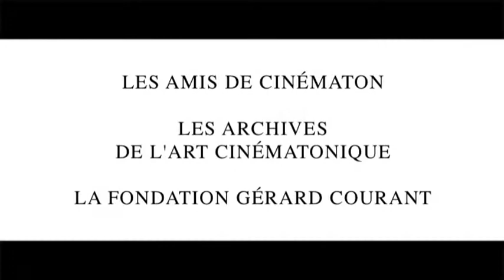"Pons" (2021) de Gérard Courant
"PONS"
Année : 2021.
Durée : 31 minutes.
Réalisation, concept, image, son : Gérard Courant.
Interprétation : les habitants de Priay (France).
Diffusion : Les Amis de Cinématon.
Tournage : 11 août 2021 à Priay (France).
Version : Internationale.
Format : Vidéo.
Caméra : Canon G9X.
Cadre : MorlockScope 2,35.
Procédé : Couleur.
Collection publique : BnF (Bibliothèque nationale de France), Paris (France).
Première diffusion publique : Site YouTube, 29 août 2021.
Dédicace : Le film est dédié à Jean-Claude Guiguet.

"Pons" est un film fait d'un seul plan-séquence fixe, d'une demi-heure, qui montre la rivière d'Ain et le pont de Priay qui l'enjambe.